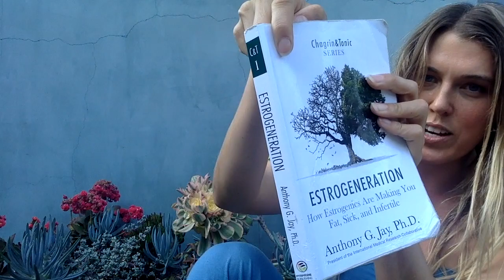PLASTICS MAKE US FAT - Science & Facts You Need to Know | Plastic-Free Mermaid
PLASTICS MAKE US FAT

and ALSO DEPRESSED

and ALSO INFERTILE!

Yikes. After reading Estrogeneration by Dr. Anthony Jay I learned that plastic isn't just saturating our one planet with non-biodegradable trash, but it also is leaching hormone-disrupting toxins into all that it contains. That we then ingest or spread onto our skin. That then communicate to our body to store fat, alter our moods leading to depression and hyperactivity, and--horrifically--alter our reproductive systems. Sometimes causing sterility. Scientists are finding freaky reproductive effects in fish and frogs exposed to even small doses of the plastics we wrap all our food and drink and face and bath products in.

EMPOWER YOURSELF WITH THIS INFORMATION

Make changes to minimise your exposure to these harmful estrogenic chemicals.

More about Dr. Jay